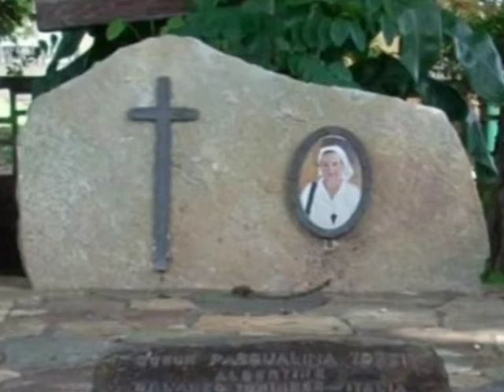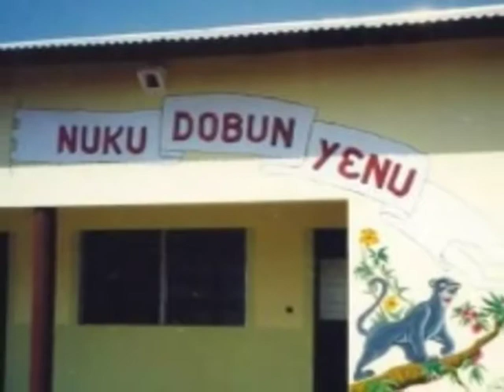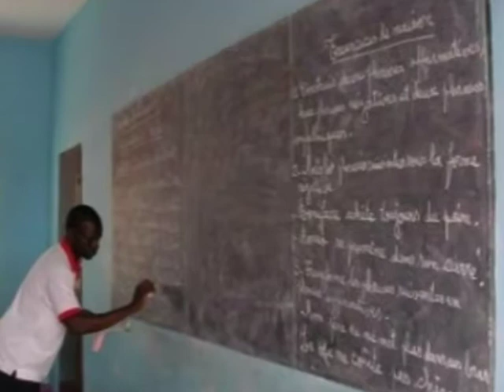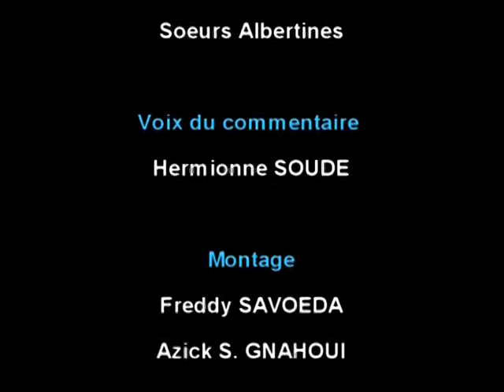25 ans de présence en terre béninoise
Le Suore Albertine di Lanzo V.M.I. da oltre 25 anni lavorano con passione a fianco della gente in Bénin.